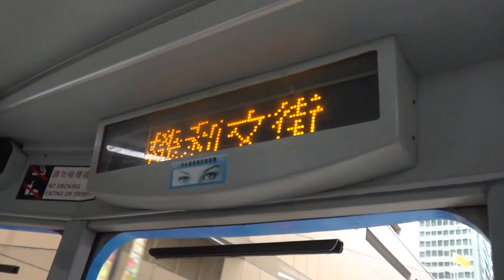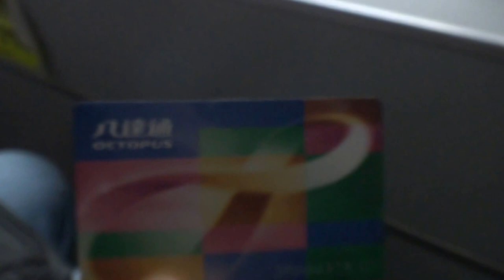Двухэтажный трамвай в Гонконге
在香港一個兩層電車
Two-story tram in Hong Kong